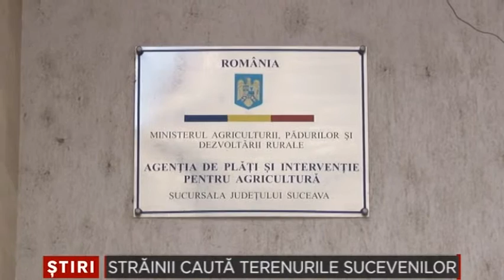Strainii cauta terenurile sucevenilor